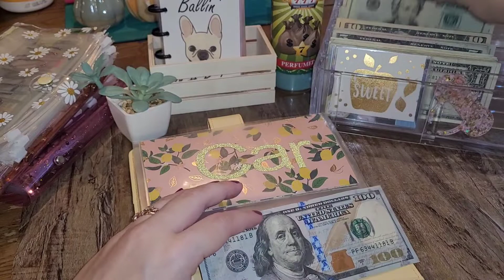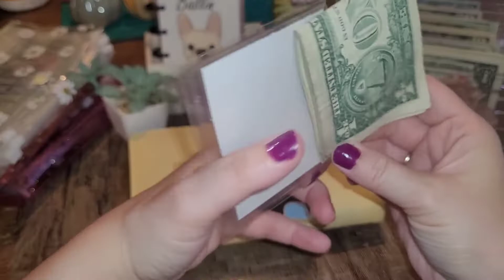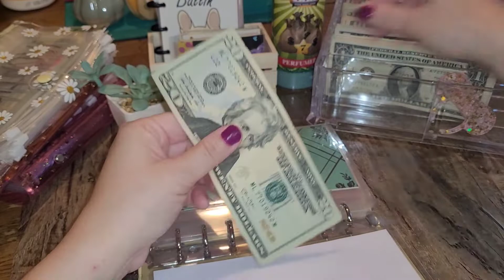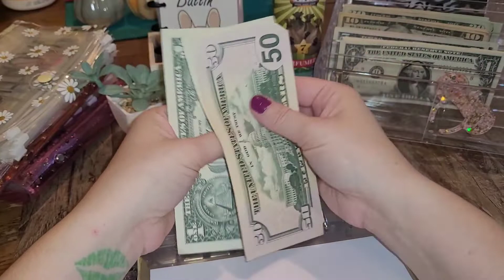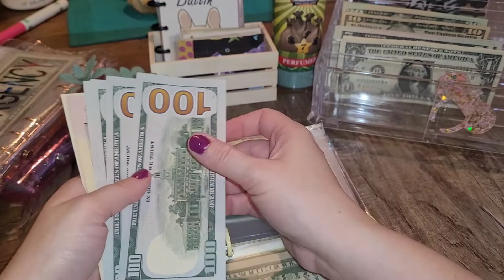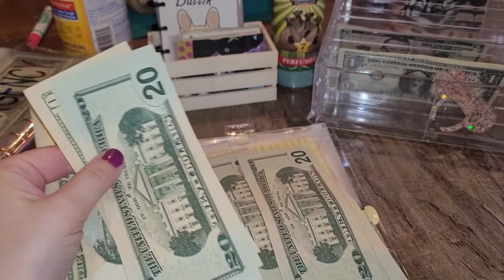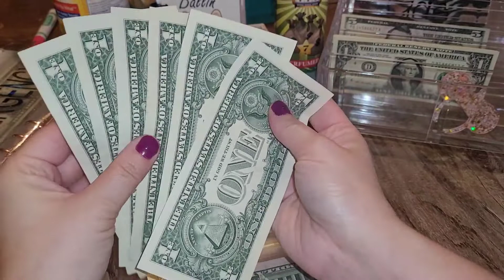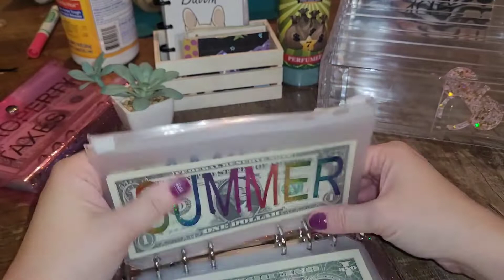cash stuffing/ sinking funds update. Amazon employee